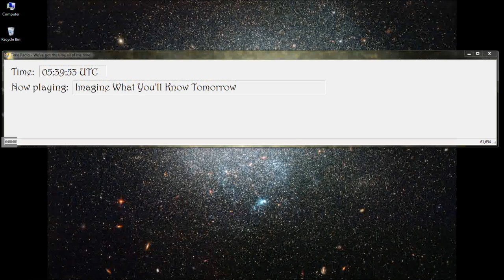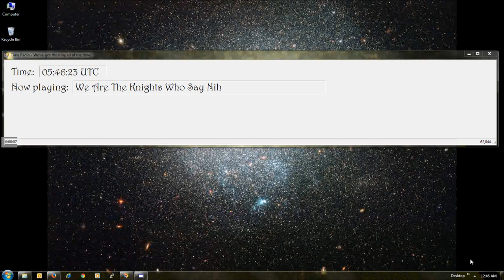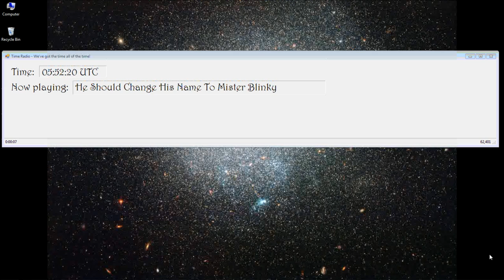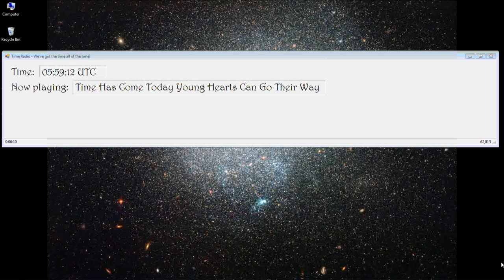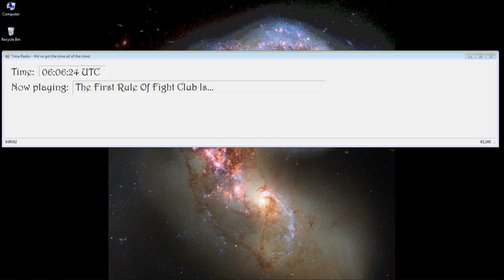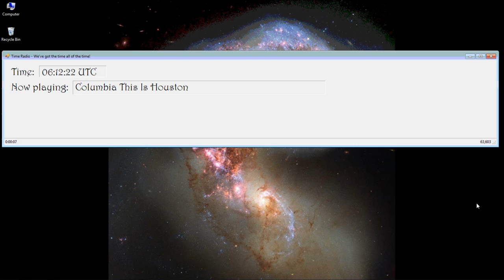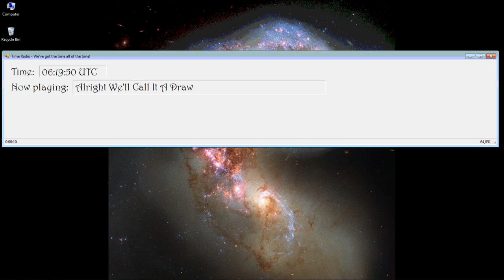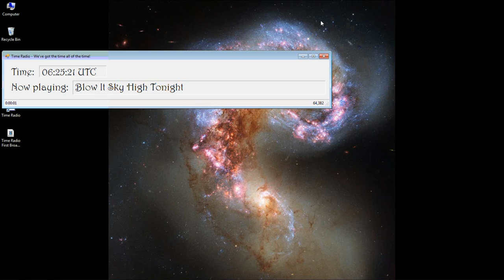Time Radio Inaugural Broadcast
Prototype broadcast - used to measure commercial viability and obtain consumer feedback - please discount the limited range of content and the poor video/audio quality - constructive criticism and comments are requested

Content Requested:

Time Radio is accepting audio clips that are less than 29 seconds in duration - well known clips from movies, T.V., and music - time themed items cherished - no profanity or overly violent or gross subjects please - should be good quality audio (good level volume, no hissing, no banging, no wind, no background noises, etc) clips should be tightly edited (no leading or trailing material)